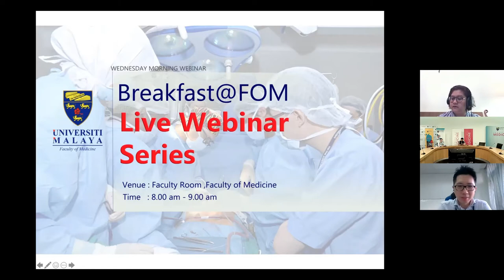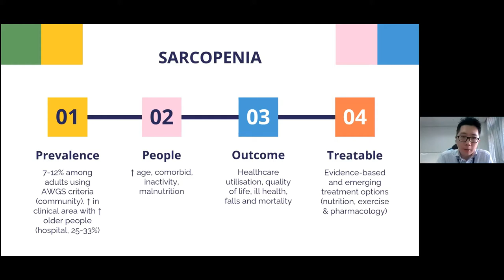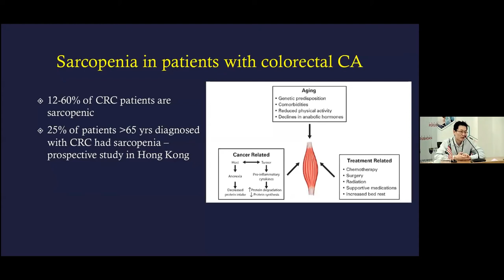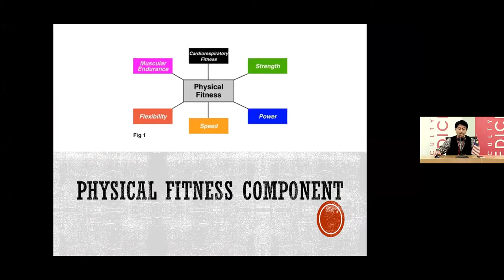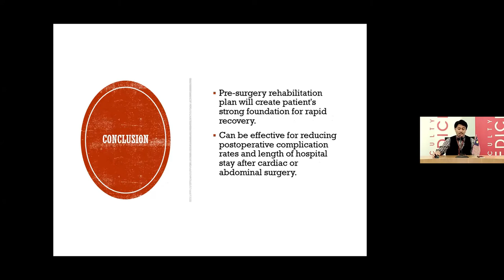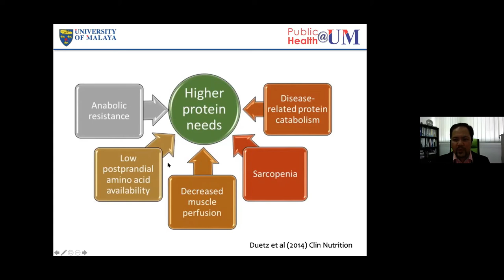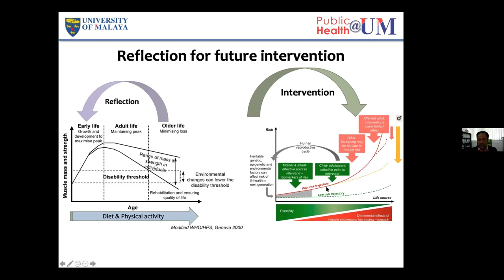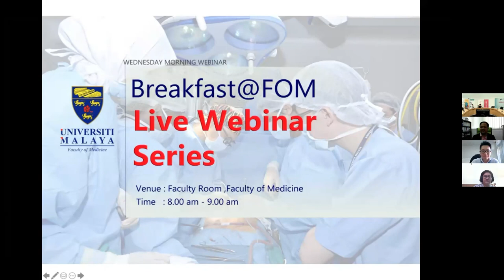Breakfast@FOM (Ep.21): Sarcopenia and Cancer in Elderly Patients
Speakers:

Dr. Terence Ong Ing Wei
Consultant Geriatrician
Geriatric Unit, Department of Medicine
Faculty of Medicine, University of Malaya

Associate Professor Dr. Khong Tak Loon
Consultant General and Colorectal Surgeon
Department of Surgery,

Associate Professor Dr. Mohd Nahar Azmi Mohamed
Consultant Sports Medicine Physician
Head, Sports Medicine Unit

Associate Professor Dr. Hazreen Abdul Majid
Head of Centre for Population Health
Department of Social and Preventive Medicine

Moderator:

Professor Dr. Shahrul Bahyah Kamaruzzaman
Consultant Geriatrician

Breakfast@FOM Producer & Director: Dr. Shams Amir, Visibility and Communications Unit, Faculty of Medicine, University of Malaya